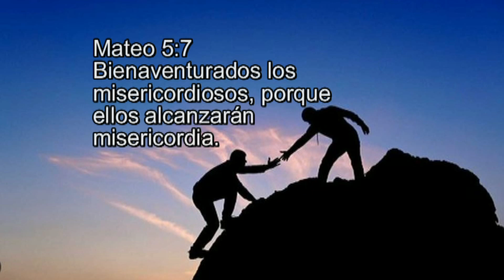Mateo 5:7,Bienaventurados los misericordiosos, Versículos y musica de Armando Gamez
Somos un canal dedicado a transmitir valores morales, dar consuelo y alivio ante el sufrimiento, combatir la ansiedad y desarrollar la espiritualid a través de la Biblia, grandes personajes y la terapia musical . Tambien transmitimos valores y noticias del movimiento 4T de Mexico Lo importante es el mensaje, no el mensajero.
Héctor Armando Gámez Sánchez. Compositor. Creador independiente de música sinfónica, instrumental armoniosa y cristiana. Musicoterapia. Librepensador, humanista, informático y cristiano laico. "No represento ninguna iglesia, solo mi fe en Dios, en Jesucristo y ese amor por el ser humano". Soy más compositor y creador que ejecutante, no tengo pretensiones de fama solo poder servir y vivir con lo que hago. Mi meta es crear música bella, armoniosa, que sensibilice el alma.